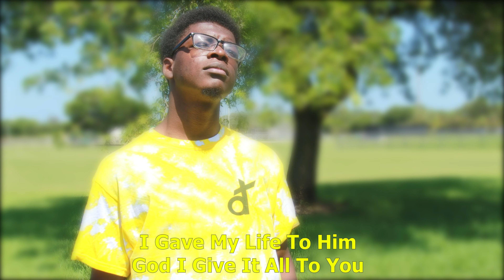Make It (Official Music Video)